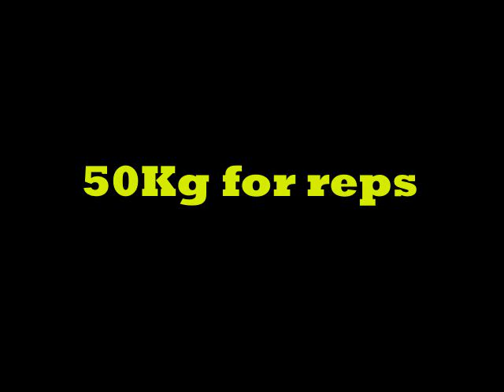60Kg Raw Pronation!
2 short videos with the mazurenko machine. The first vid shows the max with 60Kg hold, the second vid shows a couple of reps with 50Kg.